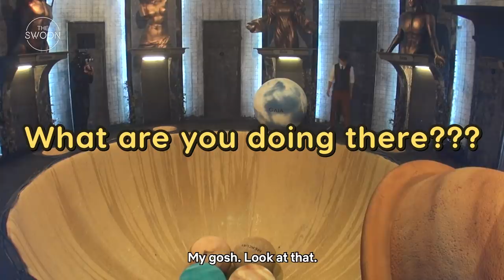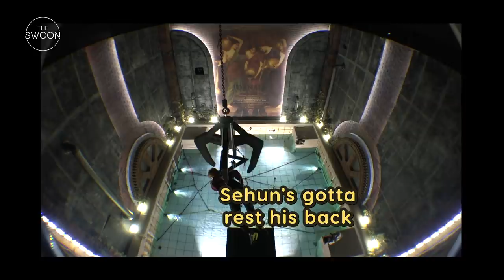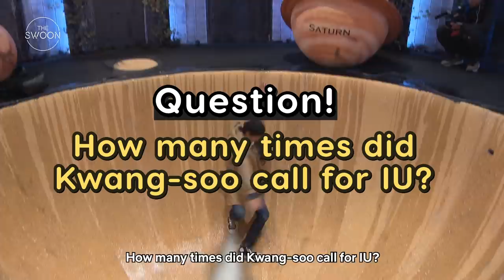Busted! Season 2 unreleased footage Ep 1: The Truth Behind Tartarus [ENG SUB]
Se-jeong’s here and she comes bearing gifts: never-before-seen footage of BUSTED! Season 2, complete with her insider commentary. 🤩 Relive the laughs with Sehun’s attempt at being a human claw machine, a confused Lee Kwang-soo’s desperate attempts at escape, and more hijinks behind the scenes as we gear up for the premiere of Season 3.

Watch Busted! Season 2 on Netflix